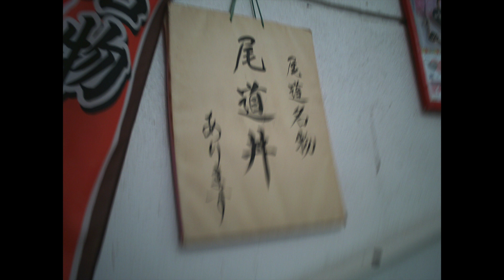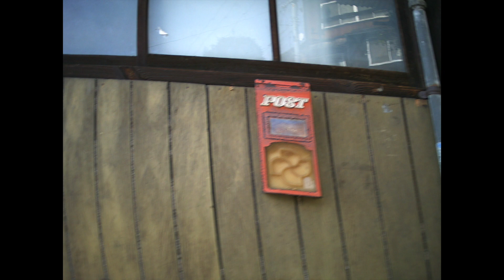Yashica digiFilm camera y35 Field Test in Onomichi Japan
おもちゃのカメラで遊んでみました。場所は尾道。アンボックス動画はこちら

camera: OLYMPUS OM-D E-M10
camera: YASHICA digiFilm camera y35
lens: M.ZUIKO DIGITAL ED 7-14mm F2.8 PRO
editing: Final Cut Pro X